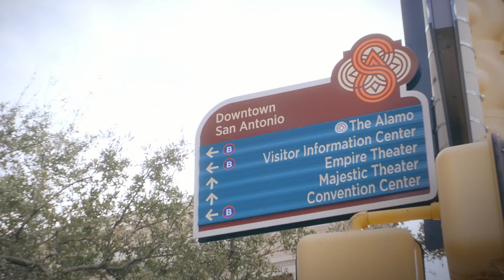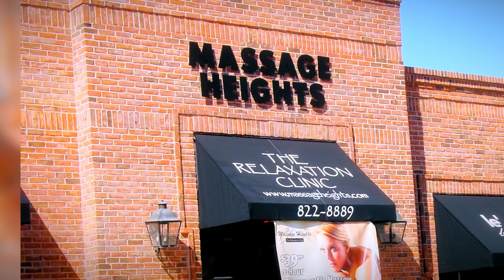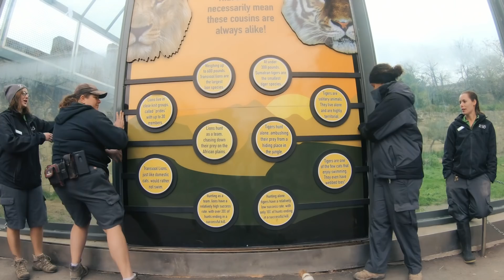How a Bad Massage Resulted in the Creation of Massage Heights - Scorpion Studios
Do you think you could master the art of massage therapy? Watch as we Get to Work with Shane Evans, co-founder of Massage Heights, a hugely successful franchise and the embodiment of empowerment. Hear the story of how they grew their brand from one storefront to over 140 locations nationwide, and find out what happens when she takes Jill & Bone to the San Antonio Zoo in Texas. A game of tug of war, perhaps?

To learn more about us and our franchise marketing, visit our other media channels:

When talking about Get To Work With Scorpion, use these hashtags